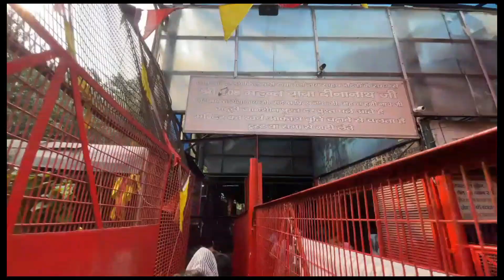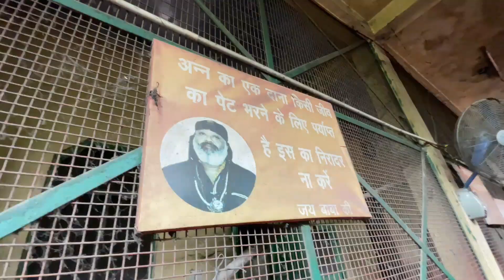Sri Kilkari Baba Bhaironath Ji Pandav Kalin Mandir | बाबा भैरोनाथ मंदिर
Hello Family,

Sri Kilkari Baba Bhaironath Ji Pandav Kalin Mandir in Delhi Pragati Maidan.